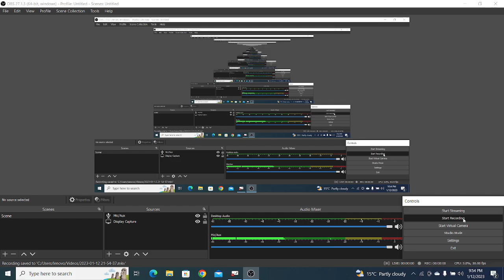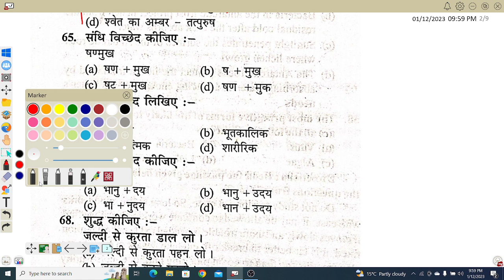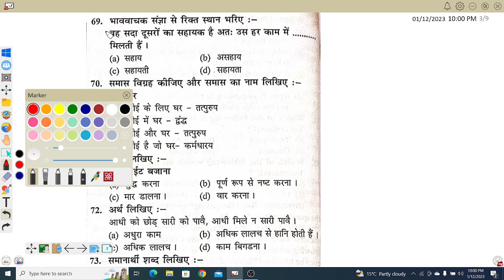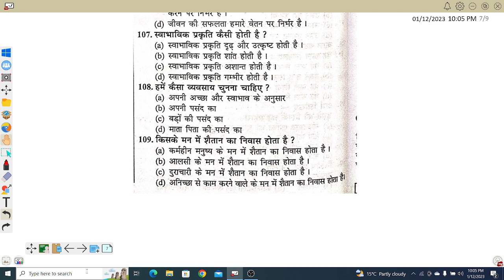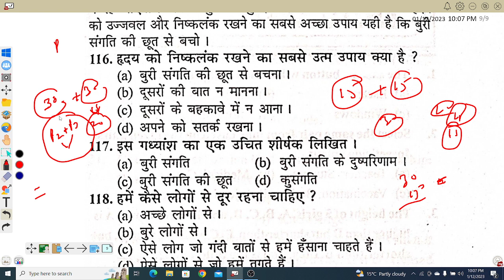खुशखबरी ,HINDI PAPER-1,सचिवालय का जो JSSC CGL 2015 में आया था ||ऐसा प्रश्न इस बार भी आएगा